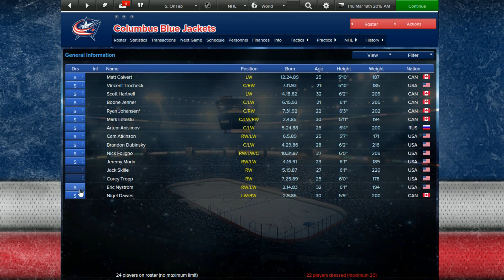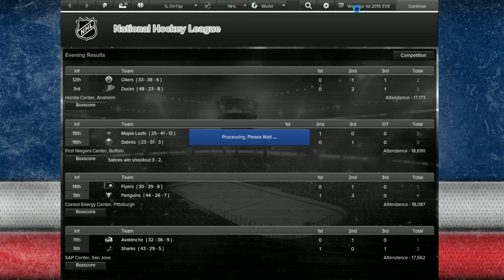Eastside Hockey Manager: Blue Jackets GM Ep. 6 "Playoff Bound?"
Let me know how you like this series down below!